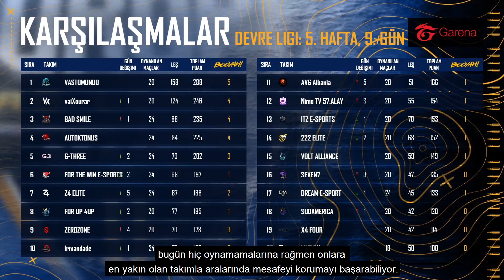Free Fire Avrupa Pro Ligi Sezon 2 - Devre Ligi Haftalık Özet 5. Hafta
FFEUPL SS2 - Haftalık Özet 5 🏆

Devre Liginin 5. Haftasında neler oldu?

🎥 Haydi izleyelim!